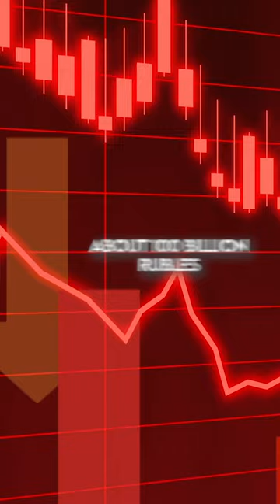Why Beer wasn't Classified as Alcohol During Soviet Union